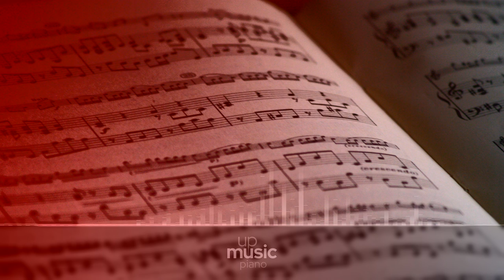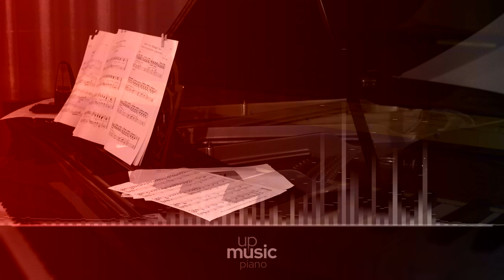The Weeknd ft. Daft Punk - I Feel It Coming (HQ piano cover), by @KatherineCordova ∙ upmusic ∙ piano